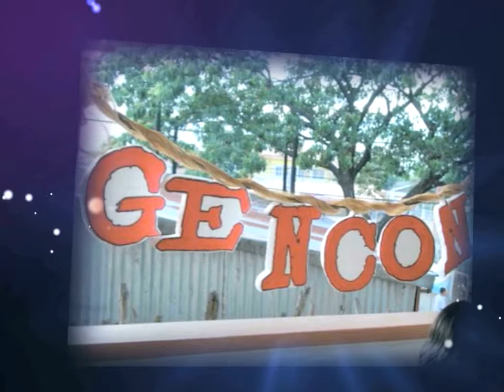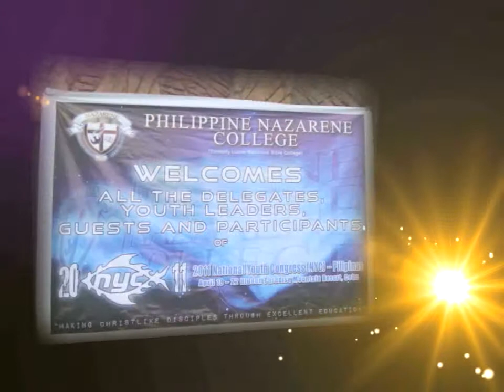TFCN CHURCH HIGHLIGHTS 2010-2011